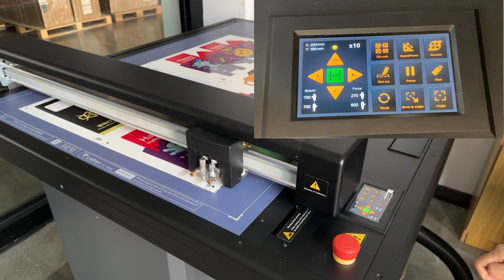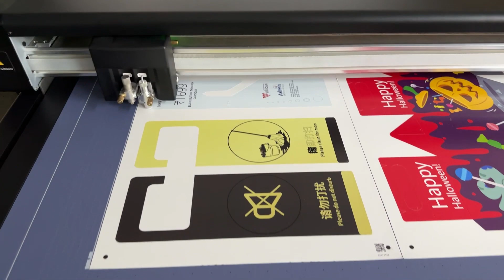4pcs different sheets be cut one time with Vulcan FC700VC Flatbed Cutter Plotter Machine